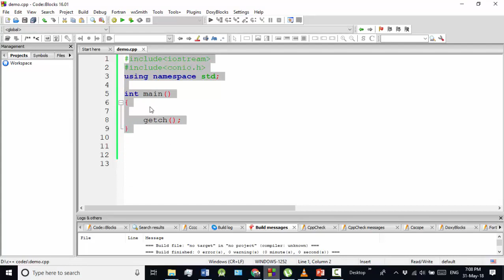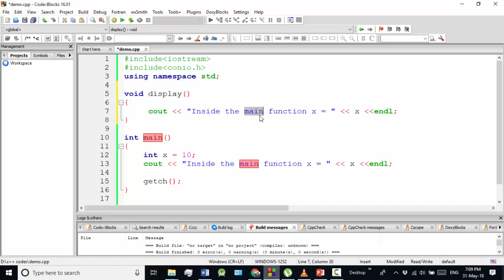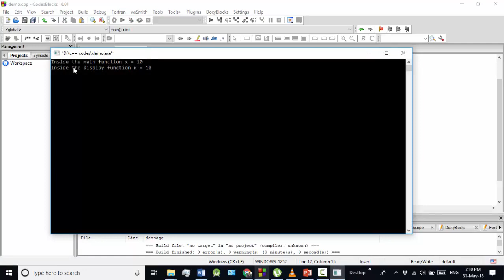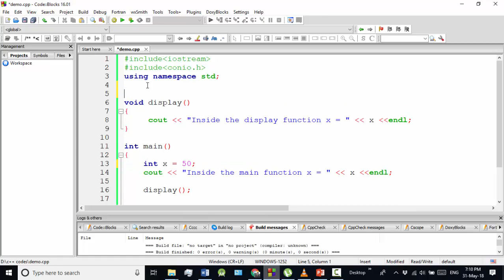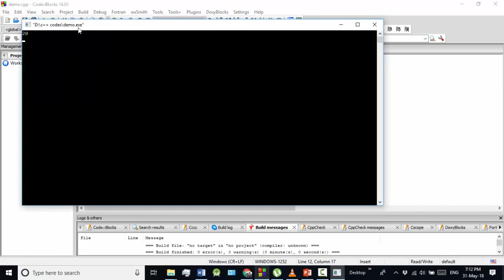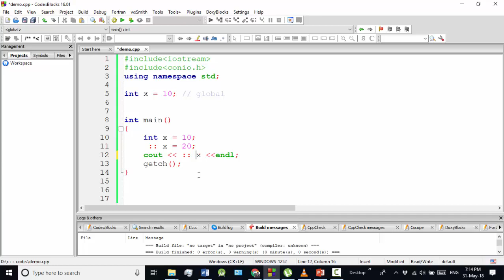C++ Bangla Tutorials 64 : scope resolution operator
🔴 In this video, I will discuss the scope of variables in C++.

⭐️ Video Contents ⭐️
⌨️ (00:00) Introduction
⌨️ (00:30) scope of the local, global variable
⌨️ (03:55) how to use scope resolution operator
⌨️ (09:50) Outro